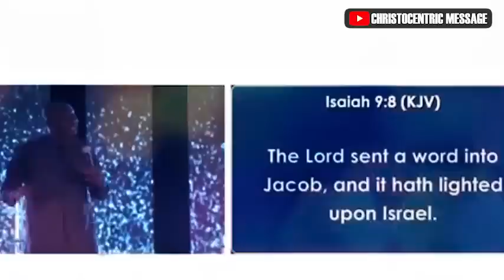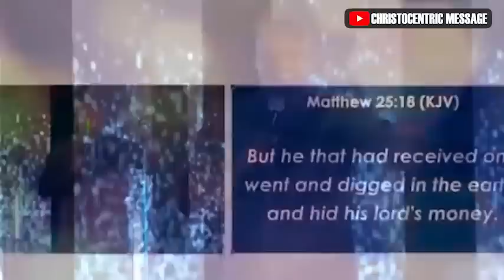HOW TO FOLLOW GOD'S PATTERNS FOR A BELIEVERS LIFE - APOSTLE JOSHUA SELMAN